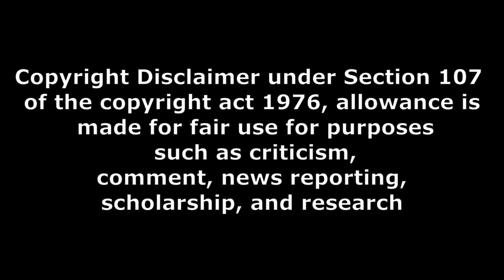redmi 13c update and jiospace fiber update tech news in telugu 758